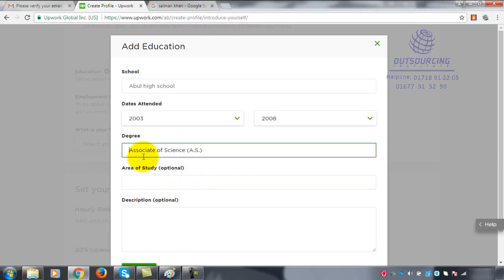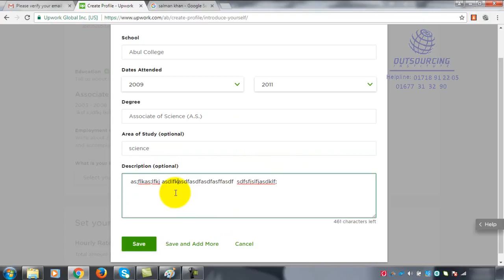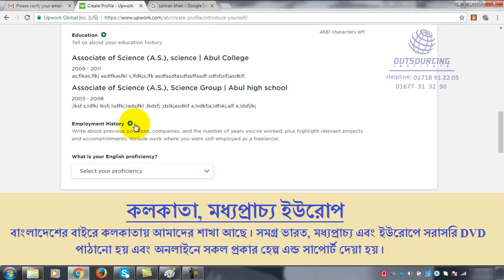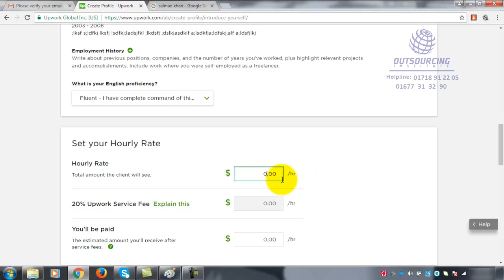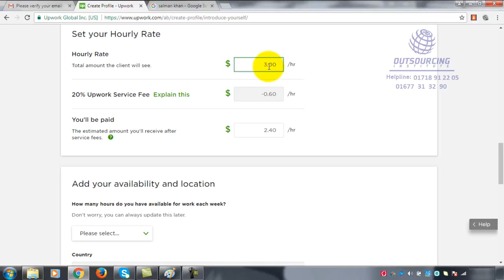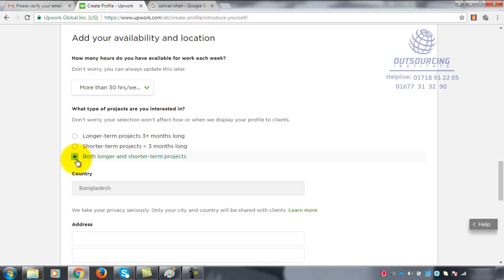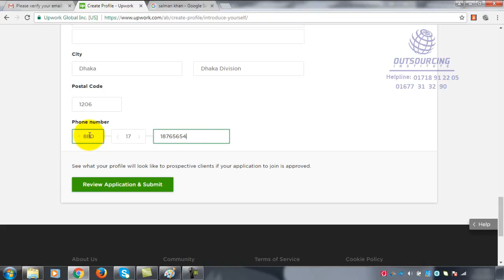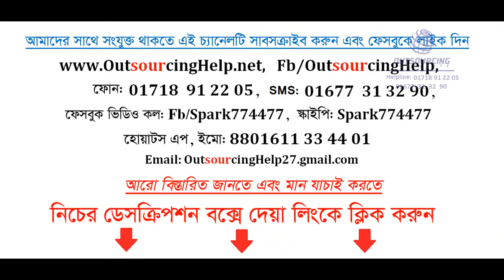4 Upwork professional profile create part 2, Outsourcing Freelancing Online income Bangla tutorial,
In this video you can learn Upwork professional profile create part 2
( নতুন  আপডেট পেতে সাবসক্রাইব করুন + লাইক কমেন্টস এবং ফেসবুকে শেয়ার  করুন) বিস্তারিত নিচে দেখুন…..

আমাদের ফেসবুক পেজে লাইক দিয়ে সংযুক্ত থাকুন ।
সতর্কতা:
কাজ না শিখে কোন ভাবেই জব সাইট/মার্কেটপ্লেসে একাউন্ট তৈরী করা যাবে না । ভালভাবে কাজ না জানলে বায়ার মার্কেটপ্লেসে কমপ্লেইন করবে এবং আপনার একাউন্টটি সাসপেন্ড হয়ে যেতে পারে । সুতরাং ভালভাবে কাজ শিখে তারপর মার্কেটপ্লেসে একাউন্ট তৈরী করতে হবে । আউটসোর্সিং লাইফটাইম স্থায়ী এবং নিশ্চিত ক্যারিয়ার । সুতরাং শর্টকাটে না গিয়ে যথেষ্ট গুরুত্বসহকারে শিখতে হবে ।
আউটসোর্সিং ইন্সটিটিউট বাংলাদেশের একমাত্র প্রফেশনাল আউটসোর্সিং কোম্পানী । (Since 2010)
১. কম্পিটার সংক্রান্ত সবগুলো কাজ, যেমন: গ্রাফিকস, ভিডিও এডিটিং, অডিও এডিটিং, এনিমেশন, অফিস কোর্স …… অন্যান্য
২. ইন্টারনেট সংক্রান্ত সবগুলো কাজ, যেমন: এস.ই.ও, ওয়েবসাইট তৈরী, ফেসবুক মার্কেটিং, ইউটিউব মার্কেটিং, গুগল টপ রেংকিং, এফিলিয়েটস মার্কেটিং, সিপিএ মার্কেটিং, ……… অন্যান্য
৩. কোথায় কাজ পাবেন, কিভাবে যোগাযোগ করবেন, এপ্লাই, ইন্টারভিউ, কাজ নেয়া, জমা দেয়া, পেমেন্ট ট্রান্সফার করা ইত্যাদি আউটসোর্সিং প্রসিডিউর ।
৪. মার্কেটপ্লেসে কাজ করা ছাড়া ফেসবুক থেকে কিভাবে আয় করবেন, ইউটিউব এডসেন্স থেকে আয়, এমাজন এফিলিয়েটস মার্কেটিং ও সিপিএ মার্কেটিং এবং অন্যান্য ।
সুবিধাসমূহ:
১. DVD দেখার সময় প্রয়োজেনে যে কোন সময় আমাদের সাপোর্ট টীমকে ফোন দিয়ে যে কোন প্রশ্ন করতে পারবেন । ( সকাল ১০টা – রাত ১০টা )
২. প্রফেশনাল কাজ করার সময় আমাদের সাপোর্ট টীম মেম্বারা রিমোট কন্ট্রোল সফটওয়্যার (Team Viewer) এর মাধ্যমে আপনার কম্পিউটারে ঢুকে প্র্যাকটিক্যাল কাজে সকল হেল্প এন্ড সাপোর্ট দিবে । ( এর জন্য আপনার মাসিক ইনকামের ২০% পরিশোধ করতে হবে । আফটার ইনকাম )
৩. আউটসোর্সিং করার জন্য সকল সফটওয়্যার সম্পূর্ণ ফ্রি’তে দেয়া হয় (প্রায় ৫০ হাজার টাকা সমমূ্ল্যের)
৪. অনলাইনে যুক্ত হয়ে আমাদের সকল লাইভ ক্লাস করা যাবে । (সম্পূর্ণ ফ্রি'তে কয়েকটি যাচাই/ফ্রি ক্লাস করা যাবে)
বিস্তারিত জানতে এবং আমাদের সবগুলো ভিডিও টিউটোরিয়াল কুরিয়ারে পেতে কল করুন:

upwork.com, upwork.com bangla, how to get jobs from upwork, upwork bangla tutorial,